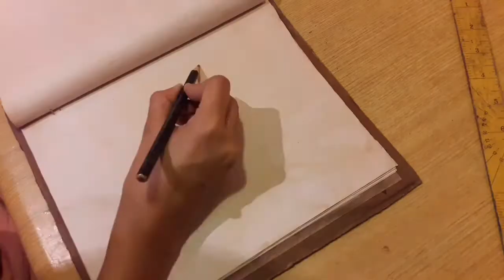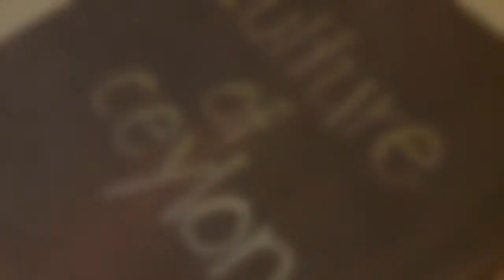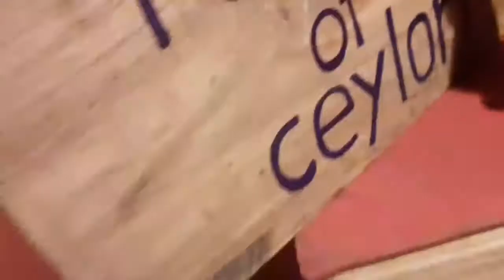Creating a 300 year old royal necklace from natural materials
Degaldoruwa Raja Maha Vihara was started by his younger brother Rajadhi Rajasinghe in 1771 during the reign of King Kirti Sri Rajasinghe (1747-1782 AD) and was completed after his accession to the throne. The costumes and jewelery used at the time are depicted in these paintings and we can see how the jewelery used at that time is still standing today.